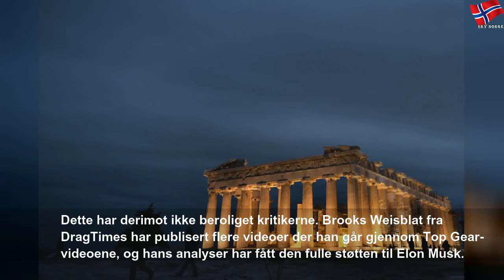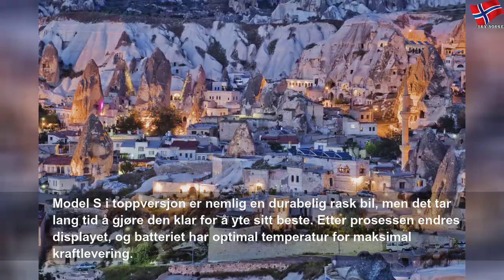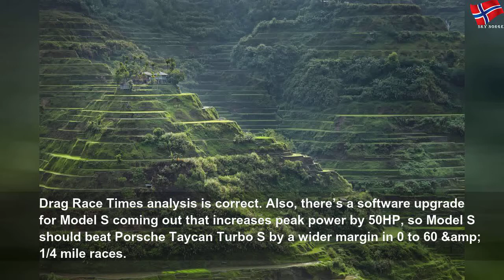Musk latterliggjør Top Gear: - Burde kalt seg Low Gear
mandag 4. november 2019
Musk latterliggjør Top Gear: - Burde kalt seg Low Gear | Yellow State